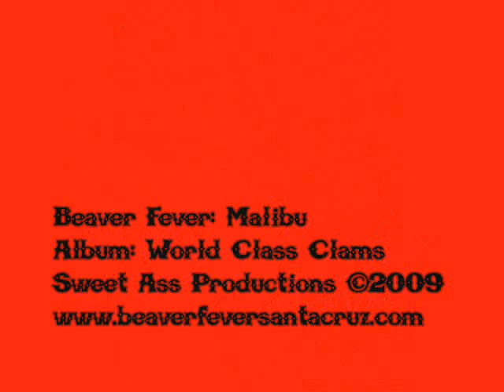Beaver Fever: Malibu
Artist: Beaver Fever
Song: Malibu
Album: World Class Clams